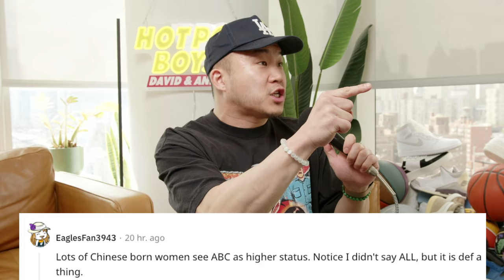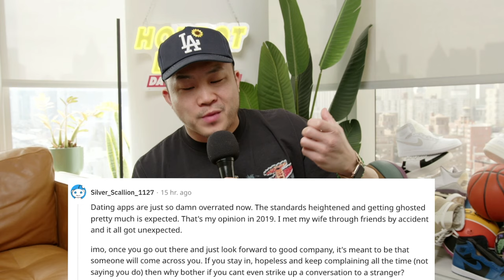Asian American Men Should Appreciate FOB Women